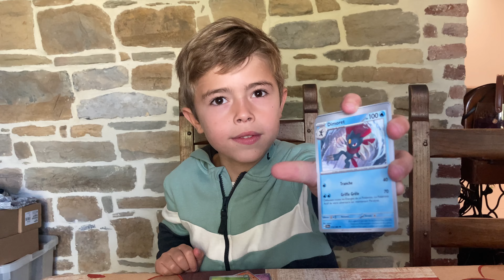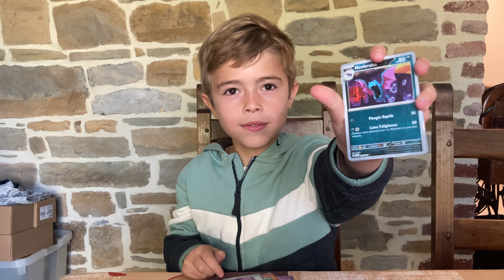Pokemon Pack Fable Nébuleuse